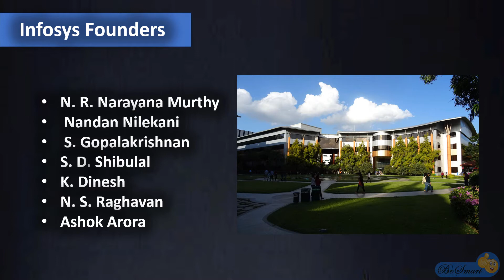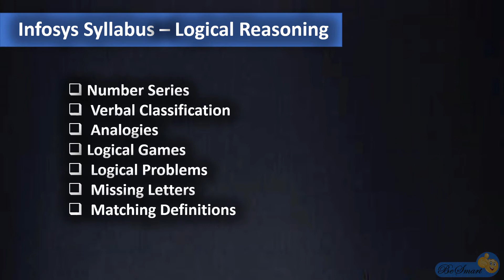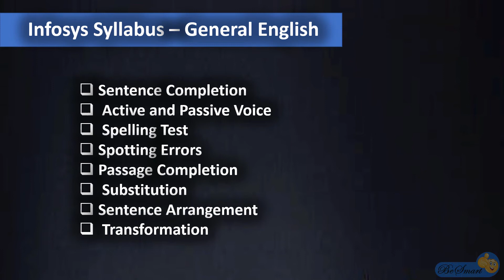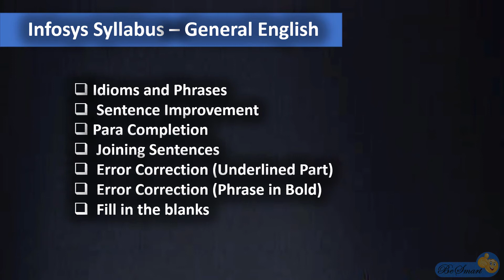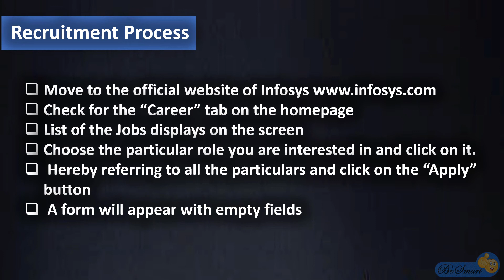How to get a job in Infosys explained in Telugu|Infosys Company Interviews|Infosys Jobs|Test Pattern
Infosys Company Details in Telugu | Infosys company exam Pattern | Infosys Company Jobs | How to get job in Infosys Company